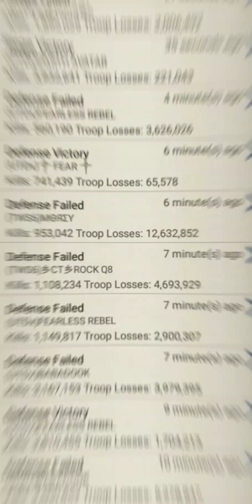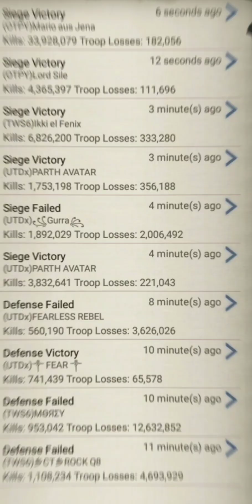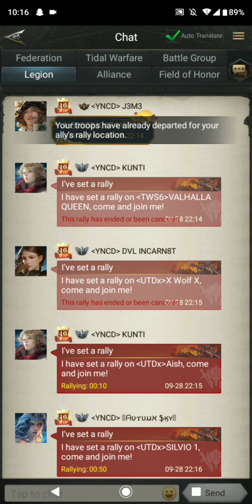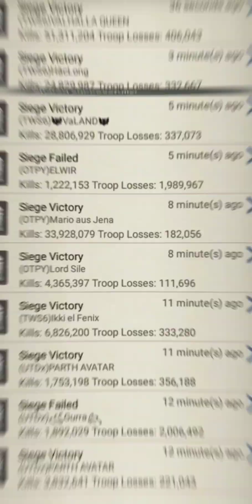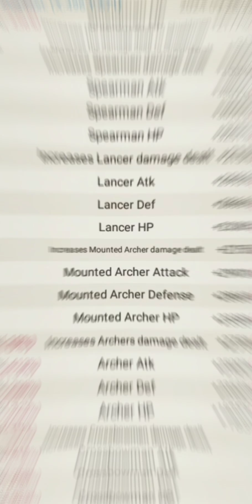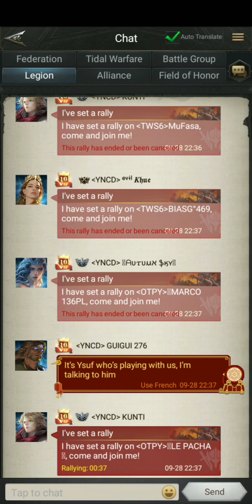Rise Of The Kings Tidal Warfare Third Week Of Tidal Warfare Battle S6 Smooth Gameplay Must Watch